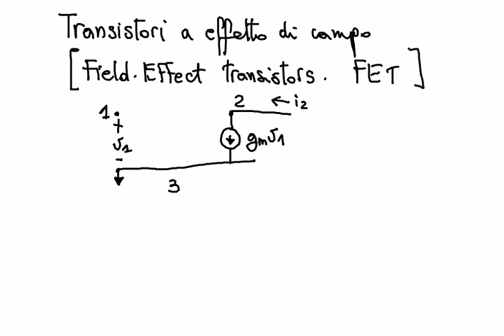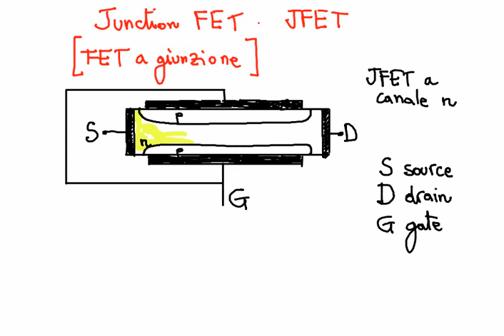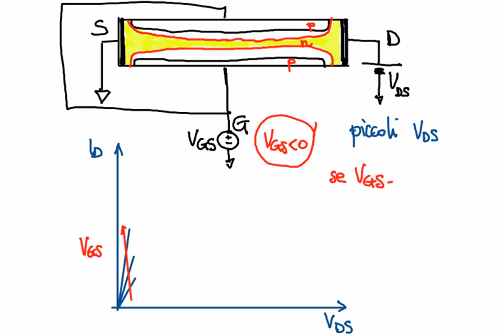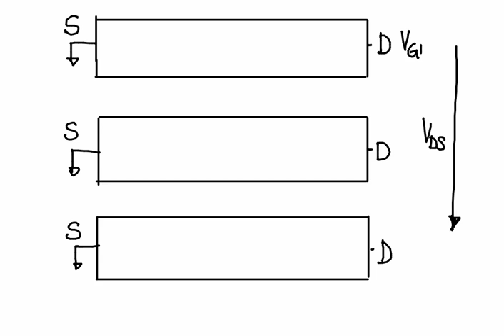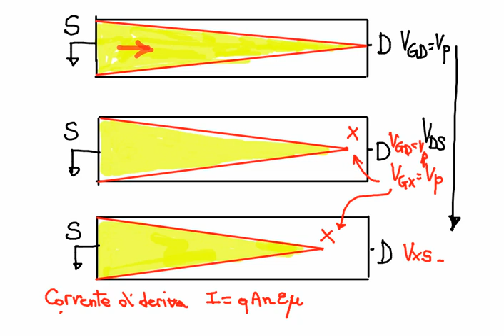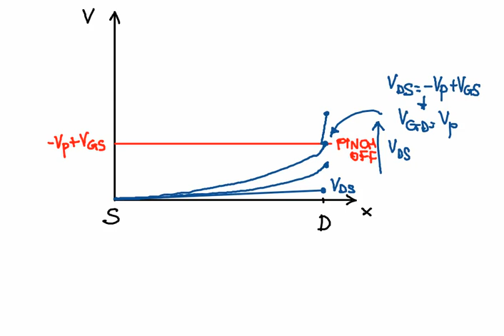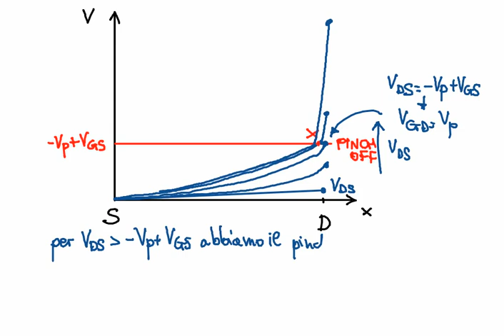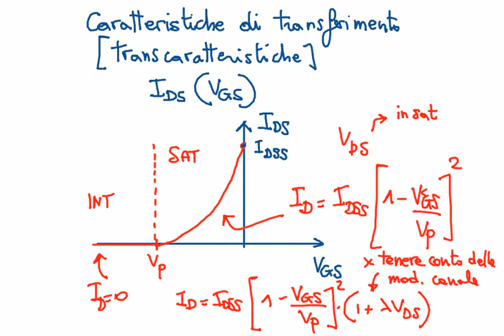Elettronica 2013 - Lezione 14 e 15: JFET